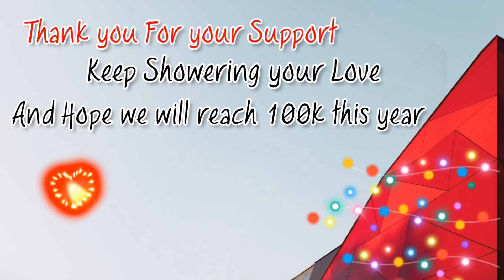H A P P Y N E W Y E A R E V E R Y O N E ☀️❣️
12 months of the New Year be full of new achievements for you. May the days be filled with eternal happiness for you and your family! Warmest thoughts and best wishes for a Happy New Year. May peace, love, and prosperity follow you always.. 😇